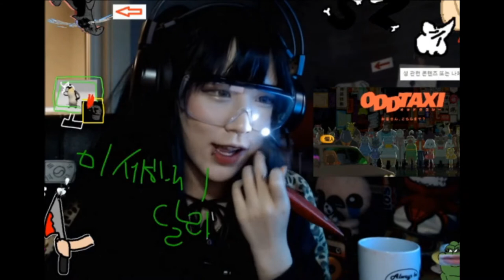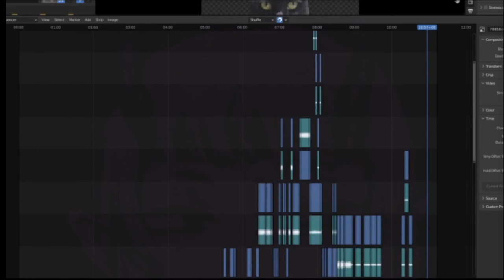좀비 zoodasa playlist hour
This happens sometimes...

Video edit of the live sample process of a Zoodasa playlist hour: condensed in sequence. Before playing with the audio...

Chopping raw video rather than modifying the sampled audio... for lulz.

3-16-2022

좀비 zoodasa